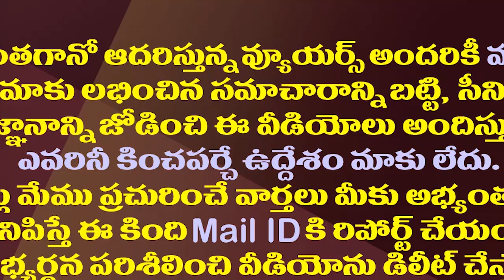సమర్థనలోనూ అబద్దాలేనా..కీలక పరిణామాలు తప్పవా?| Eenadu Maneuvers In Defense Of Maragadarsi Issue